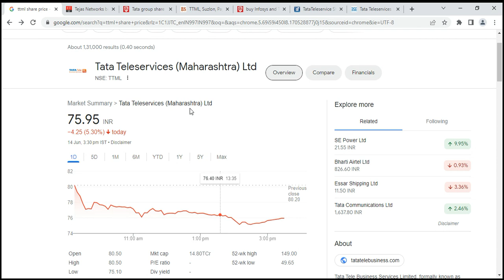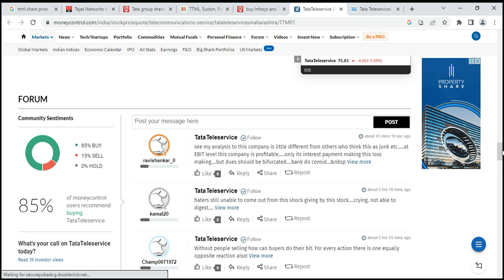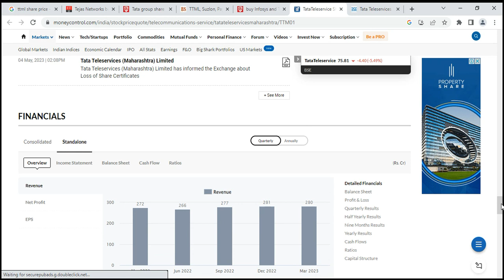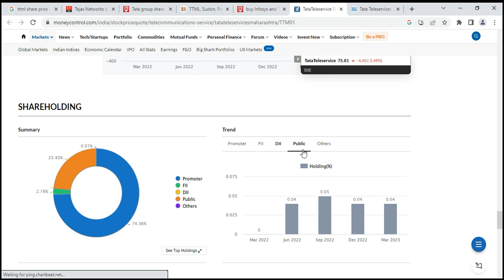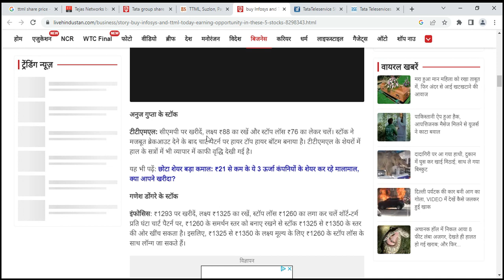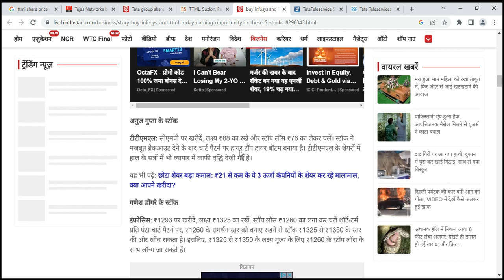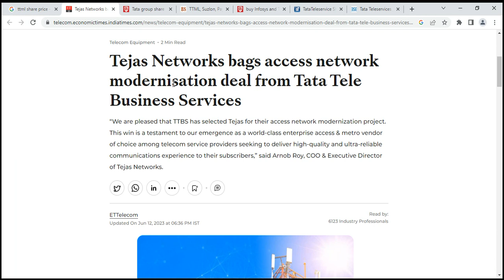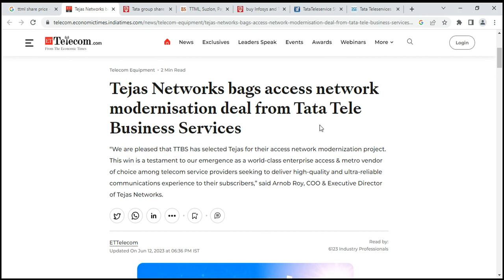TTML Share| मिल गया Order|Big Target?|Recommendation|Full Stock Analysis & More